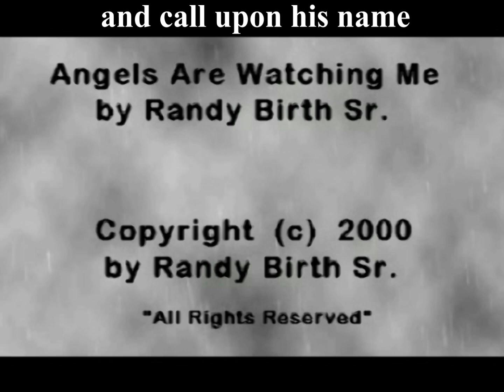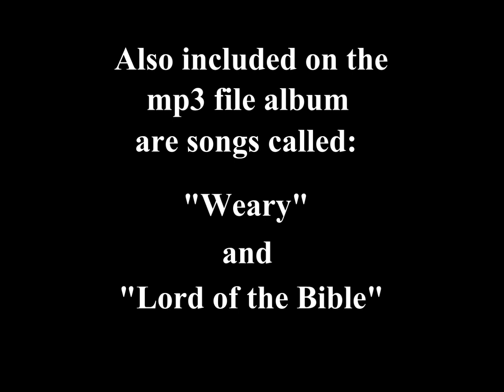Short clip of "Angels Are Watching Me" by: Randy Birth Sr.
When God's Angels are protecting you, there's no need to worry about the collapse of the economy.  Come what may, if you put your faith and trust in Jesus, He will see you through the economic collapse.  He will protect you even though the world is full of
demons, ET aliens,, UFO activity and UFO;s.  With God protecting you there's no
need to worry about a pole shift, anunnaki ort other so-called space extra terrestrials or boogeymen coming after you.  Yes we're living in the endtimes when Bible Prophecy is  being fulfilled.  So put you trust in Jesus !!

Lord of the Bible

planet x nibiru 2012 prophecy armageddon endtimes new world order nwo illuminati nasa alex jones dollar collapse economy economic russia china usa ufo ufos giant giants obama alien aliens  demons barrak  space astronomy astrology  obama usa